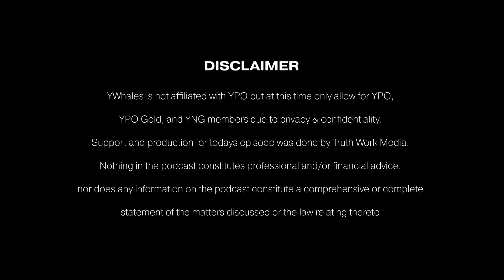What is Aymeric so excited about? - Interview with biz development exec @ VDX Blockchain Solutions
Aymeric V. Bruneau joins the yWhales team to discuss Vizidox (VDX) Blockchain Solutions, a Plug & Play API that empowers developers to easily leverage the benefits of blockchain so they can build revolutionary applications. VDX aims to bridge the gap between real-world applications and blockchain benefits by building applications such as VDXsign and VDXid.

Aymeric, Business Development Executive at VDX, talks about VDX’s approach to turn any portal, website, and application into a blockchain-powered house.

About Guest

Aymeric V. Bruneau is the Business Development Executive at Vizidox (VDX) Blockchain Solutions. Aymeric has extensive business development and sales experience in investment banking, capital markets, financial services and Fintech (Blockchain, AI, Big Data & Cloud). He previously was Executive Director at Fort Capital Solutions and worked in Partnerships at Razlin Capital and Strategic Partnerships & Business Development at Tokenize Stock Exchange.

You’ll learn about:

What is VDX, how VDX start and VDX’s approach
What is VDX’s vision
What is VDX aims to build
How companies use VDX
How VDXsign, VDXid and VDXit works
Using blockchain in the music Industry
Top 3 things a Metaverse will need to be successful